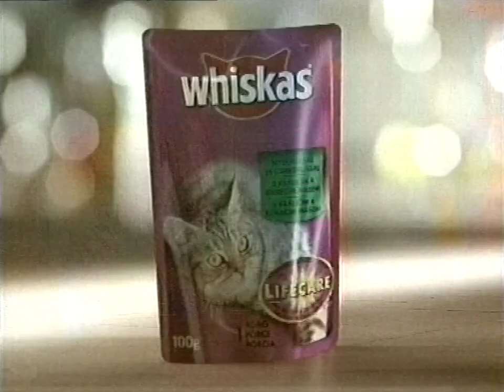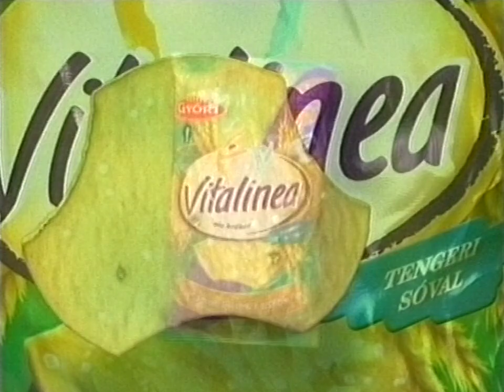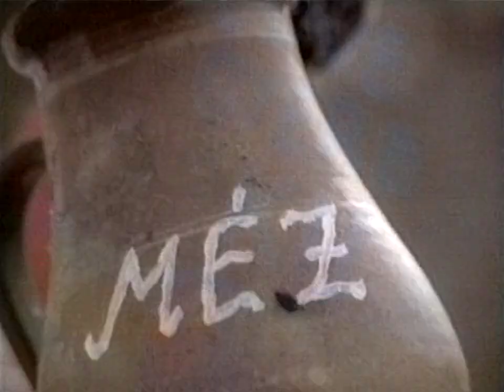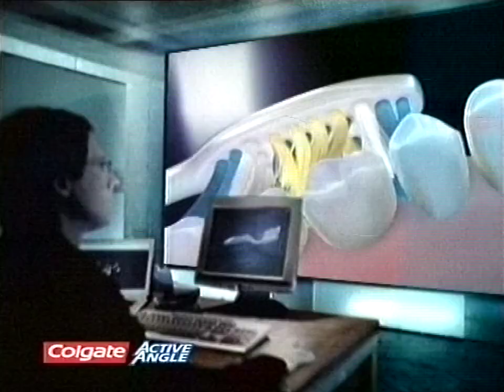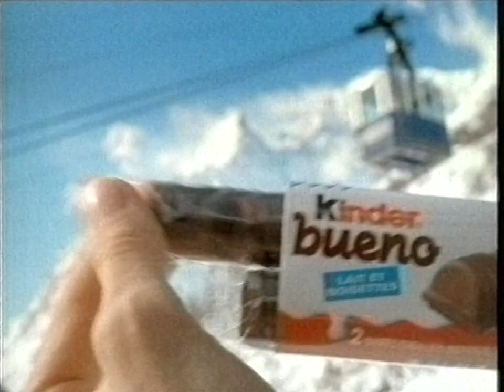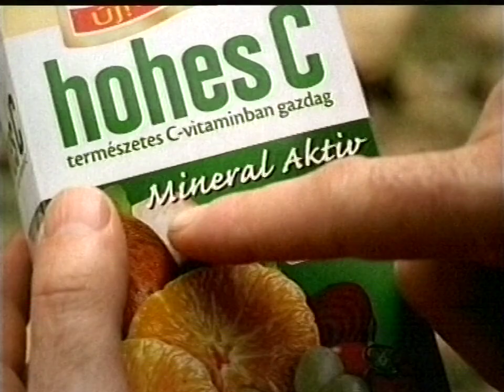RTL Klub reklám + ajánló + Heti hetes főcím 2003.03.29 (kb. 22:03-tól)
0:00 Stáblista/ajánló
0:27 Unicum (film támogatója)
0:37 következik
0:45 reklám ident
0:50 Palmolive aromaterápia
1:11 Whiskas
1:42 Siesta
1:58 Vénusz étolaj
2:19 Garnier
2:50 Vitalinea
3:01 Körtés Kubu
3:17 Skandináv LOTTÓ
3:48 Rama krémalap
4:18 Astor Calligraphy
4:40 Saga füstölt sajttal töltött pulykaszendvics
4:50 Media Markt
5:22 Colgate Active Angle
6:04 Kinder bueno
6:35 Nivea body milk
6:56 Hohes C Mineral Aktív
7:16 reklám vége ident
7:20 korhatár besorolás
7:26 Heti hetes főcím